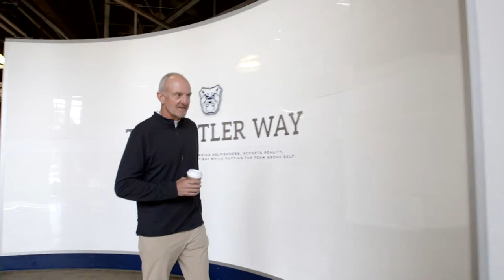Butler MBB - Welcome Head Coach Thad Matta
Live from Hinkle Fieldhouse